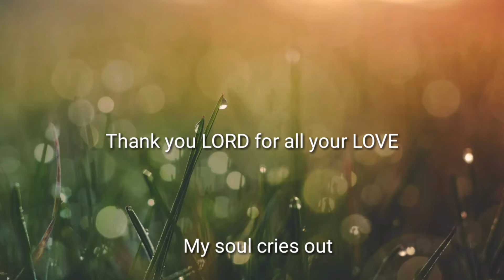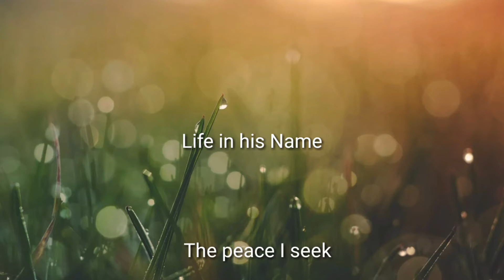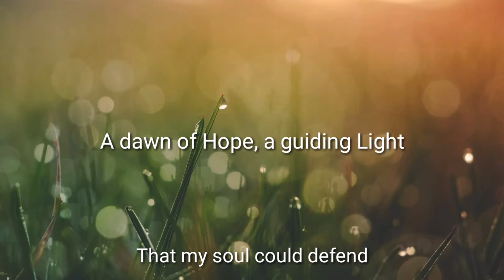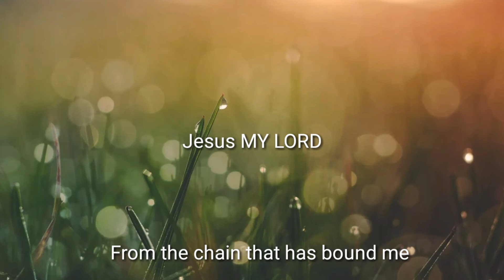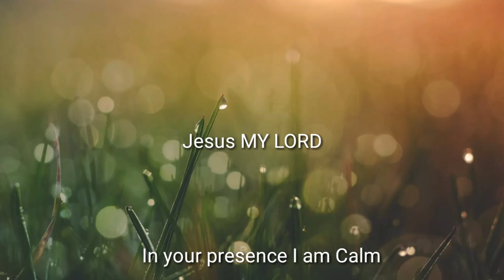Here in your presence I am Free "In His Name"|" Praise the Lord Jesus Christ"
In your presence I am Worthy
I am Found

Minstree is a tithe of songs from music producer Min Kursitis

worship music,
worship songs,
hillsong worship,
christian songs,
praise & worship bible verses,